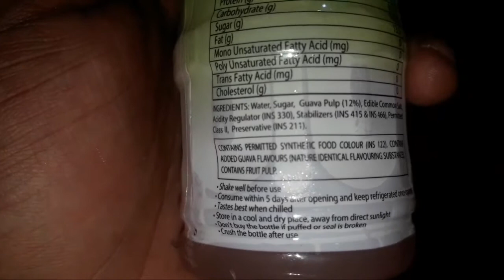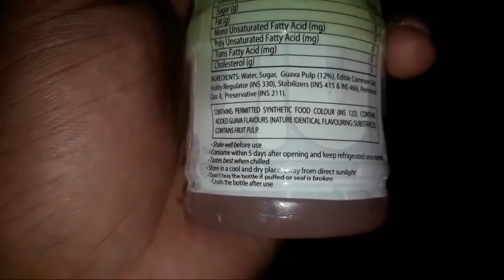MR FRESH Guava Juice my experience and reviews, taste